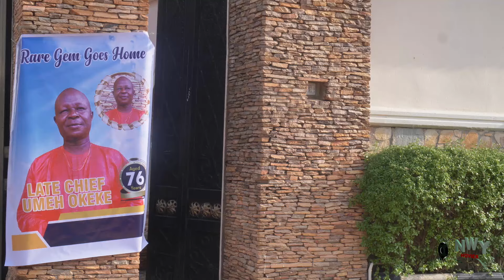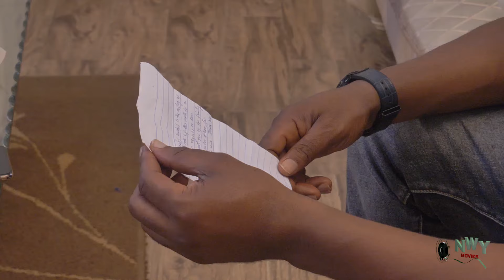I Will Bury My Father When The Time Is Right 3&4 (Innocent Accusation) - Zubby Michael Latest Movie